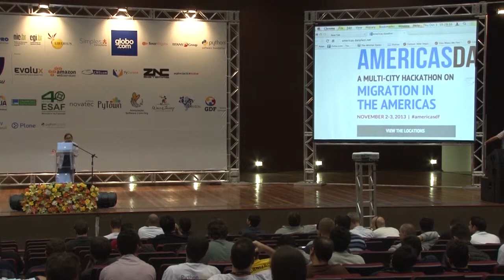Lightning Talk 14 - Americas Datafest - Hackathons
Palestra Relâmpago - Lightning Talk by ... at Plone Conference 2013 and PythonBrasil[9] - Brasília / Brasil